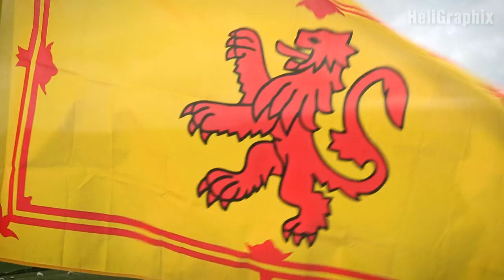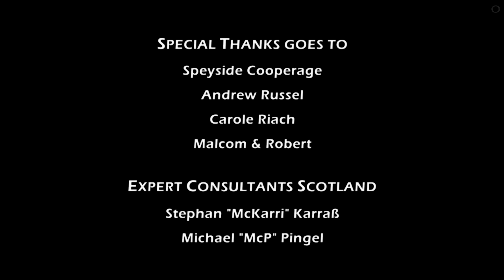DONKEY-KONG played with RC HELICOPTERS - NO PRANK!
Any idea what the R/C helicopter version of a *real-life* Super Mario/Donkey Kong game might look like? Neither did we, and so we challenged the meanest, biggest and deadliest opponent of them all: The SCOTTISH HIGHLAND KONG 😁  Each cask is around 40 kg BTW so you better watch out and step aside when these things are headed your way!
Big thanks goes to the team of Speyside Cooperage for their terrific support, as well as to Alan who kindly let us use his pasture for this little fun game (which nonetheless happened to be a hell of a lot of work to prepare). We fondly remember the fun we all had, it was some real cool action.

Free online Donkey Kong game like in the good old arcade days :-)